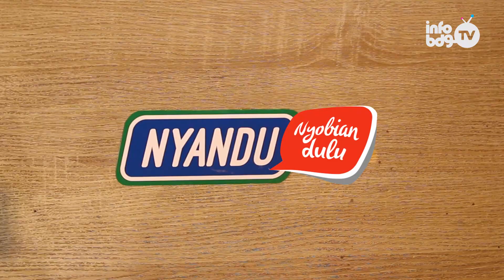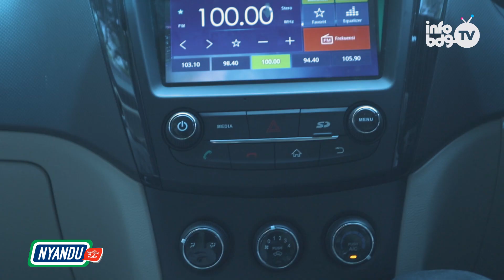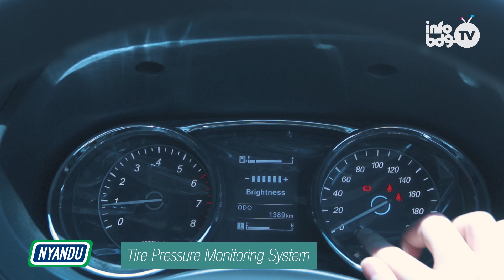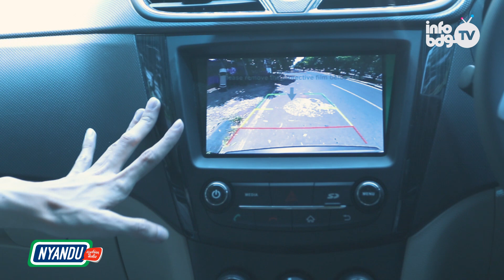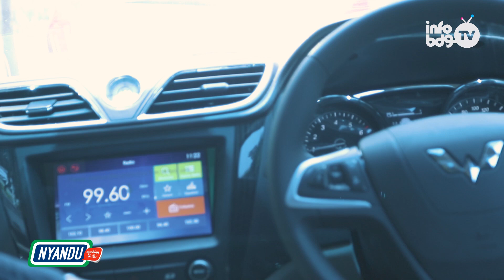Review Mobil 170 Juta-an, Fitur Segudang! Wuling Confero S Luxury - NYANDU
Tama Randy balik lagi di NYANDU otomotif, tapi sama supir baru buat review mobil asal dari Negeri Tirai Bambu yaitu Wuling Automobile. Mobil dengan tipe sekelas mobil keluarga yang mewah ini, punya banyak feature yang bakalan kamu temuin. Tentunya beda banget sama mobil keluarga luxury yang mewah lainnya. Selain banyak feature yang didapetin, Wuling Conferro S Luxury ini dibanderol dengan harga yang ekonomis. Pas banget buat kamu yang berkeluarga :D

Penasaran? Tonton full videonya!

Thank's To:
Wuling Auotomobile Suci Bandung
Jl. PH.H. Mustofa No.188, Padasuka, Cibeunying Kidul, Kota Bandung, Jawa Barat 40125